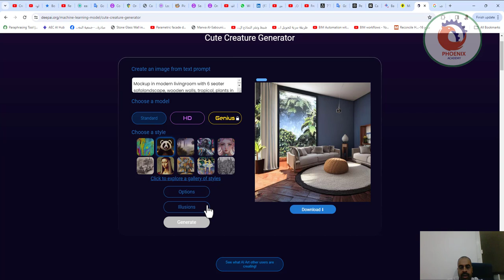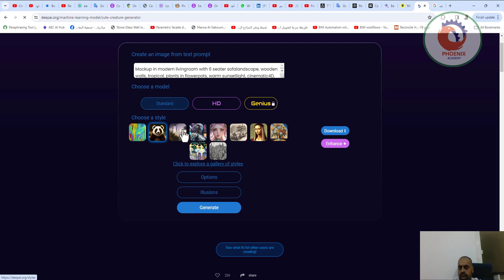Deepai org نموذج التعلم الآلي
❤️ روابط التواصل
✅ انستجرام